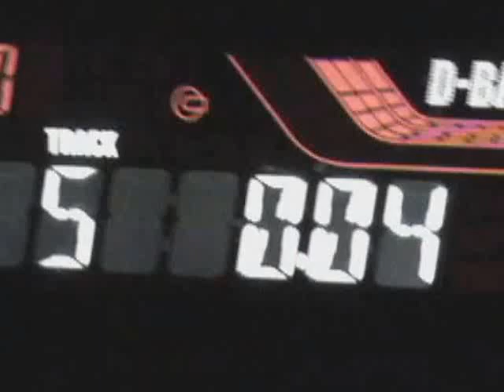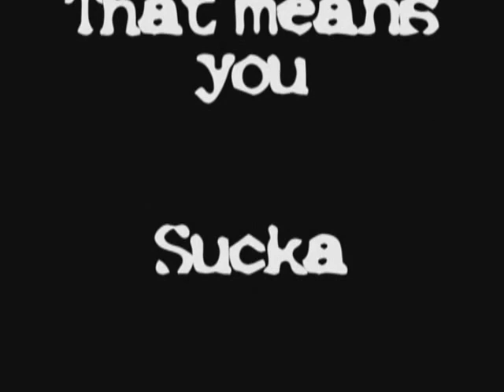Never Perfect Live at the Norva 2006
Never Perfect's first show at the Norva in Norfolk VA.